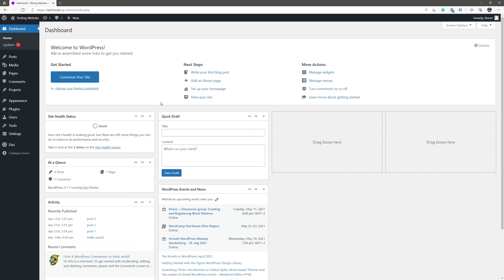How To Change Primary Menu Height Divi Theme WordPress Website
divi change height of menu